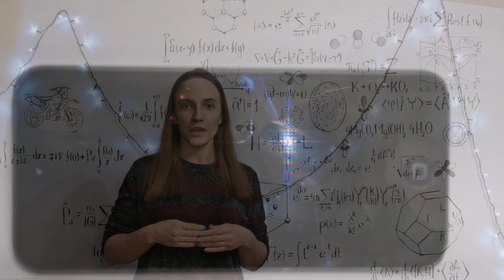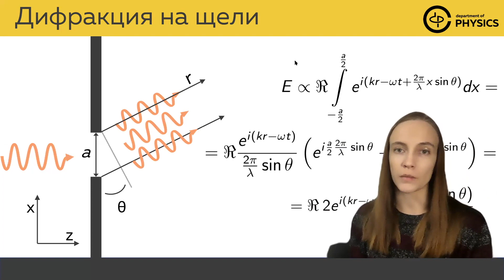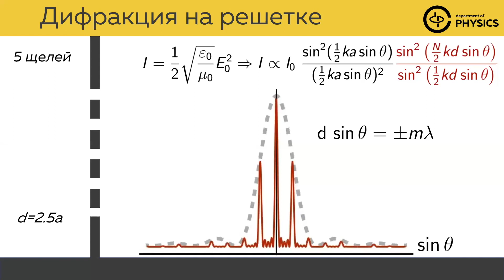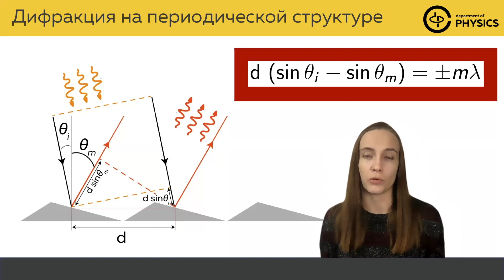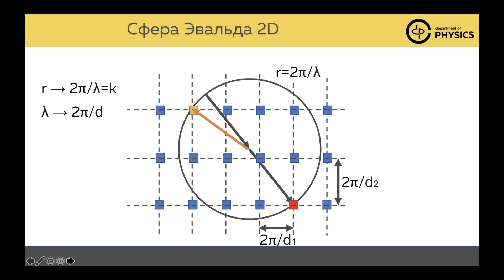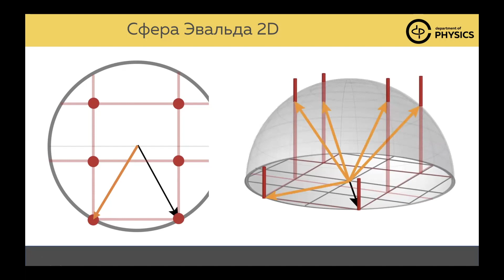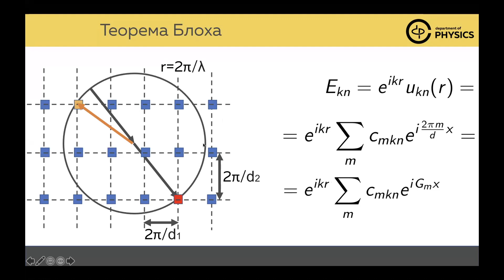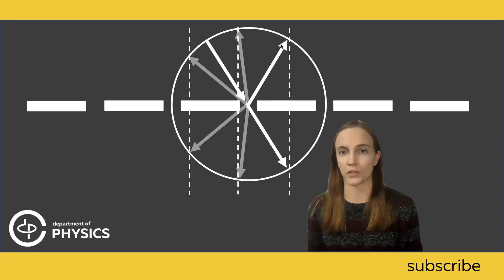Дифракция. Как быстро найти порядки? Сфера Эвальда. Связь с теоремой Блоха и преобразованием Фурье.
Литература (список будет дополняться):

Sophocles J. Orfanidis, Electromagnetic Waves and Antennas, ECE Department, Rutgers University, Piscataway,

Крауфорд Ф. Берклеевский курс физики (в 5 томах). Т.3: Волны. Пер. с англ. Т.3. 1974. п.9.6

Принцип Гюйгенса в формулировке Кирхгофа: Сивухин, Д.В. Общий курс физики. Оптика. т. IV / Д.В. Сивухин. —М.: Наука, 1980

Nicolas Bonod and Jérôme Neauport, "Diffraction gratings: from principles to applications in high-intensity lasers," Adv. Opt. Photon. 8, 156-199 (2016)

Чуть больше про волновод: David, A., Benisty, H., & Weisbuch, C. (2007). Optimization of Light-Diffracting Photonic-Crystals for High Extraction Efficiency LEDs. Journal of Display Technology, 3(2), 133–148.

Источники картинок:
Gonçalves, M.R., Case, W.B., Arie, A. et al. Single-slit focusing and its representations. Appl. Phys. B 123, 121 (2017).

0:00 Интро
0:15 Дифракция  на экране телефона
1:00 Принцип Гюйгенса-Френеля (плоская волна изображена схематично. Длина волны не соответствует реальности.)
1:30 Дифракция на одной щели
2:29 Дифракционная решетка
2:49 Сумма геометрической прогрессии
3:07 Распределение интенсивности (графики)
4:29 Дифракция при отражении от периодической структуры
5:21 Условие главных максимумов
5:38 Лайфхак для нахождения дифракционных порядков. Графический способ
6:19 Переход к обратной решетке
6:50 Построение Эвальда
8:20 Связь с теоремой Блоха
9:28 Побег из волновода
9:52 Зонная структура
10:48 Заключение, о преобразованиях Фурье